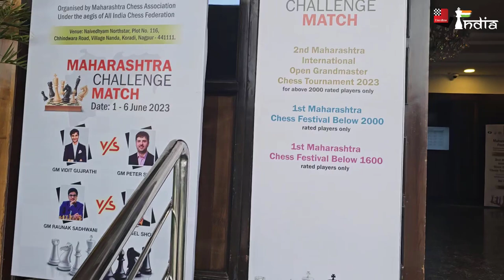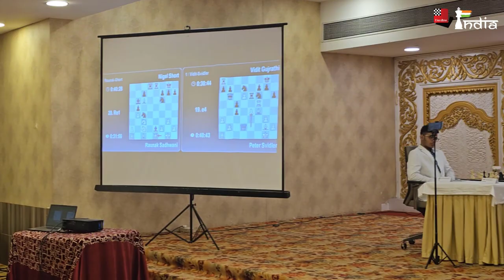The Maharashtra Chess Festival 2023 Venue Tour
The Maharashtra Chess Festival 2023 is organized in Navidhyam NorthStar in Nagpur. This video gives you a tour of the premises and how the arrangements have been made. There are in all 750 chess players who would play here in a period of 10 days and also two high profile matches between Vidit Gujrathi vs Peter Svidler and Raunak Sadhwani vs Nigel Short are held. Check out the arrangements.